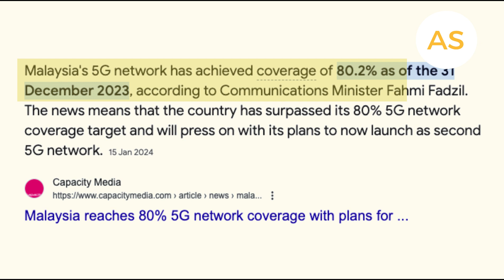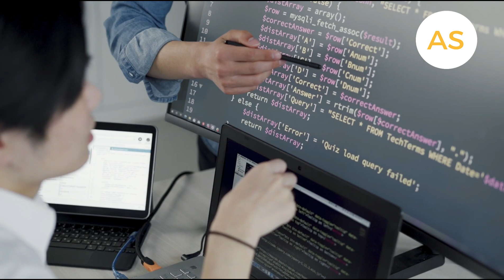Ghana to become first African country to have a nationwide 5G with Indian Billionaire‘s Jio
this video is an update on our video about Ghana's internet upgrades.
Ghana is set to become one of the first African nations to offer a nationwide 5G network through a collaboration between the Ghanaian government, Radisys Corporation, a subsidiary of Reliance Industries led by Mukesh Ambani, Asia's richest man, and tech giants like Nokia. Today, Ghana's Communications Minister, Hon. Ursula Owusu-Ekuful, addressed the media, revealing details about the collaboration